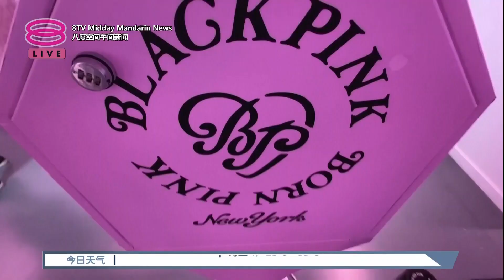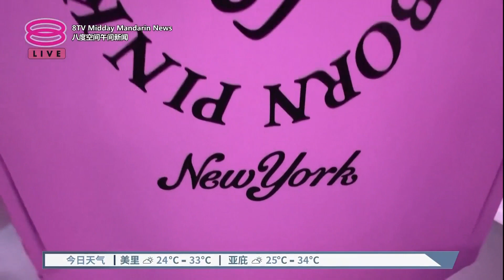BLACKPINK快闪体验 纽约铁粉排长队购商品【2023.08.10 八度空间午间新闻】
【BLACKPINK快闪体验  纽约铁粉排长队购商品】
由日本平面艺术家VERDY为韩国人气女团BLACKPINK操刀的Born Pink快闪体验6月在英国伦敦启动之后，星期三终于登陆美国纽约，大批粉丝蜂拥而至，抢购纽约独家限定和其他限量周边商品。

主办方指出，这家快闪店除了推出出自VERDY的纽约独家设计，也让粉丝透过BornPink世界巡回演唱会以外的平台，获得BLACKPINK的限量版商品。尽管快闪店外排队队伍很长，但早已习惯为了见上偶像一面、而长时间等待的粉丝来说，他们一点都不介意，因为这一切都是值得的，也有纽约移民表示特别欣赏BLACKPINK的多样性，因为成员都来自不同国家，让她感觉自己与BLACK PINK存在共通点。

除了纽约之外，Born Pink快闪体验迟些也会登陆洛杉矶。